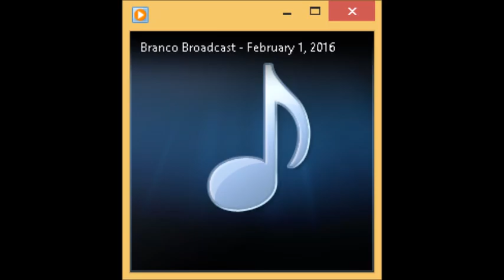Branco Broadcasdt for April 25, 2016 with Laura Legendary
My name is Laura Legendary, and I am the unlikely entrepreneur behind the jewelry and accessories collection, Elegant Insights Braille Creations. What makes me an unlikely entrepreneur? For one thing, I am a business owner who is blind. It may strike you as surprising that a person who is blind would start her own business, until you realize that with the tremendous rate of unemployment in the blind community, starting up your own enterprise makes sense. I am an employer who does not need to be convinced of my competence and abilities.